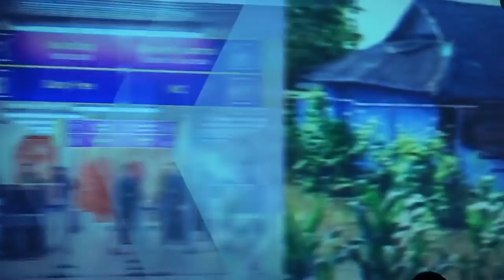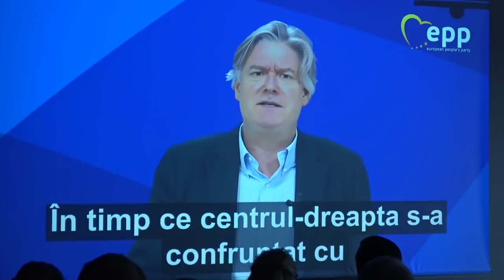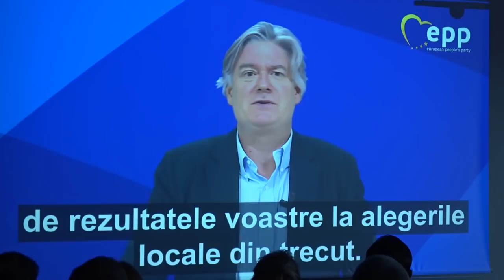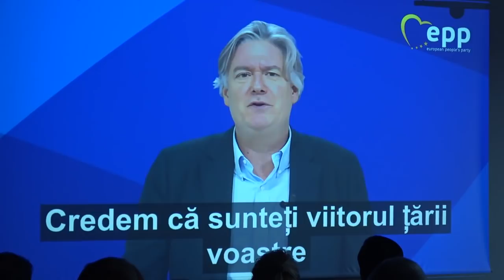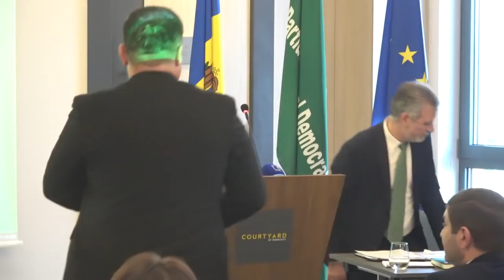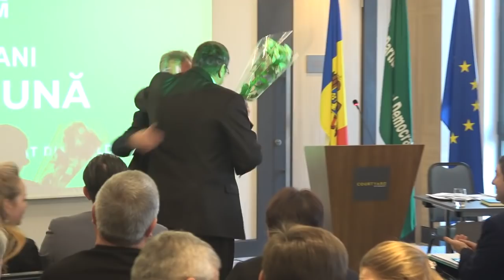Ședința Consiliului Politic Național a PLDM cu prilejul aniversării a 12-a de la fondarea partidului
Ședința Consiliului Politic Național a Partidului Liberal Democrat din Moldova cu prilejul aniversării a 12-a de la fondarea partidului